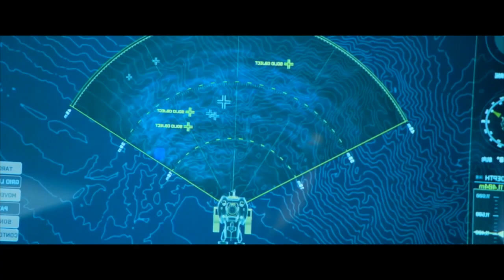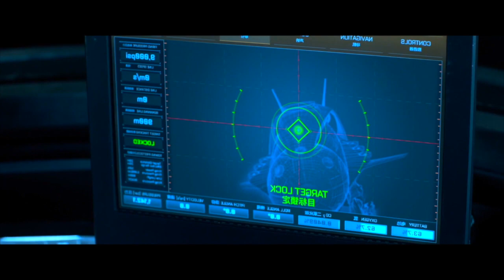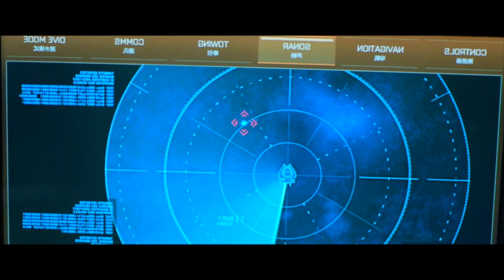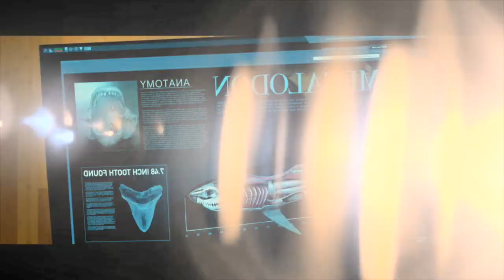Giant Prehistoric Creatures Resurface From Oceans To Devour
We find ourselves in the darkest part of the sea, with a squadron of brave men giving their all in a high-risk mission to rescue some comrades in distress trapped in a dying submarine. Jonas, the big boss, manages to save several of them, but suddenly, like a bad dream, something starts hitting the submarine from the outside.

Summary
Movie
megalodon summary
megalodon FULL MOVIE
Netflix